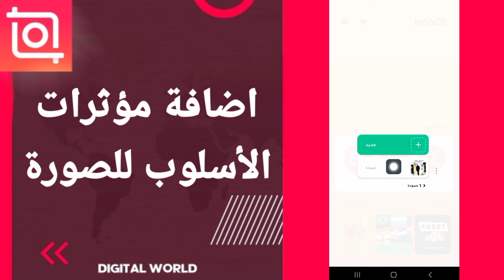كيفية طريقة اضافة مؤثرات الأسلوب للصورة على تطبيق انشوت للمونتاج inshot